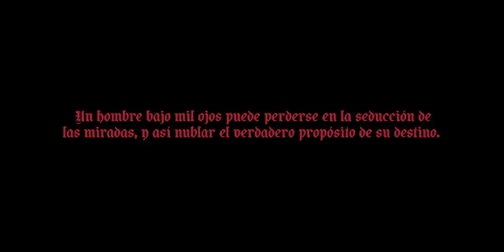J4Z - Ángel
Dirección: Tino Raimondi
Producción: Indie Folks / Ginza Films
Productores: Rami Viamonte / Lola Wittmann / Mauricio Waddle
Director de Fotografía: Kato Aramburú
Asistente de Dirección: Julieta Amalric
Dirección de Arte: Maria Magdalena Diez
Asististente de Arte: Bianca Sangiovanni
Utilero: Juan Martín Montoya
Gaffer: Agustín Intile Noble
Eléctrico: Lucio Castelnuovo
Foquista: Pampa Aramburú
Grip: Emilio Razzeto
Asististente de Grip: Mariano Leonel Razzeto
Asistente de Cámara: Fernando Rodriguez
Stylling: Cucchipagani
Asistente de Stylling: Isabella Gomez Tendler
Foto fija: Mikeila Borgia
Make up: Marianela Fidalgo / Juliana Giraldo García
Pelo: Andrea Mariel Bejarano / Fadua Mahmud
Edición: Juan Pablo Arrieta
Color: Leo Aramburú
Diseño Gráfico: Kinoto Studio